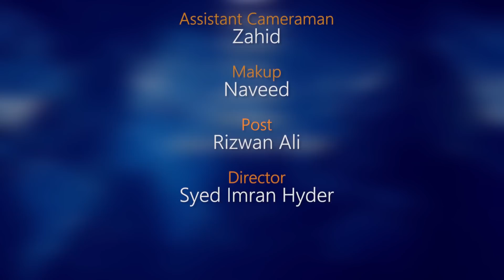Cancer weekly horoscope 29th May to 4th June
Cancer weekly horoscope 29th May to 4th June 2022

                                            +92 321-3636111